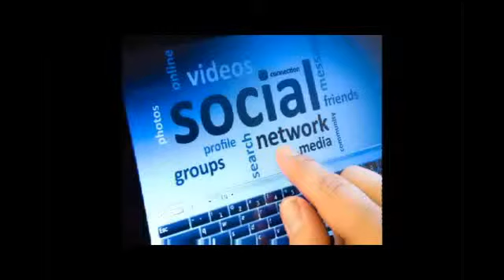[소셜방송]한면희 "제3 정치 바람이 불다"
이날 방송에서 한 대표는 대선을 앞두고 제3 정치세력의 움직임을 살펴보고, 기존 정당과 제3 정치 세력과의 차별점에 대해 이야기 하였습니다.